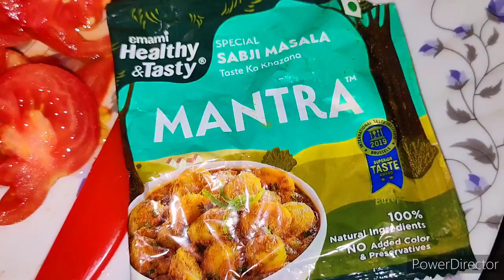এভাবে আলুরদম রান্না করলে সবাই বারবার খেতে চাইবে। কড়াইশুঁটি দিয়ে নিরামিষ আলুর দম